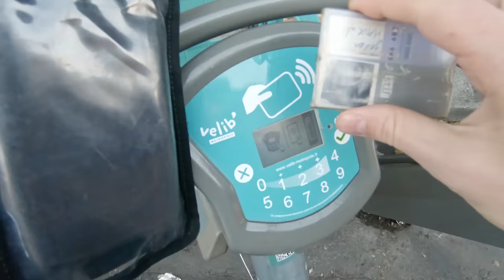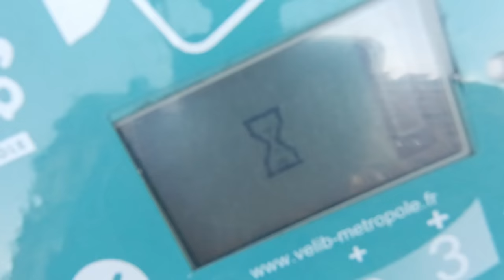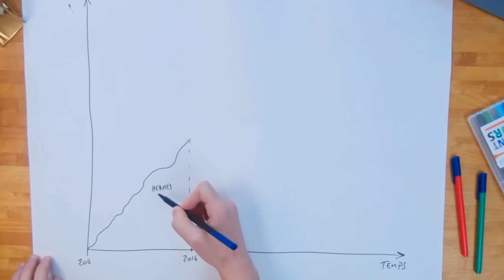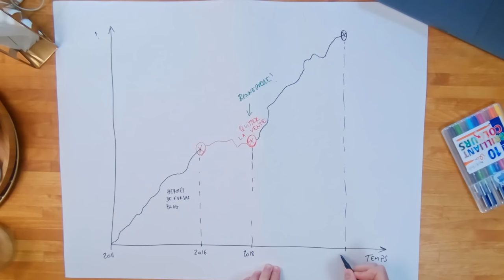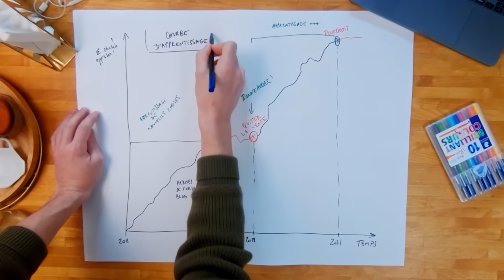Je fais le bilan (+ unboxing)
J'ai rendez-vous (feat. Dani More) par Thomas Brugerolle

Parfois dans sa vie professionnelle, arrive un point où on se demande : est-ce ce que je fais au quotidien me satisfait toujours ?

Je travaille chez BonneGueule depuis le 26 mars 2018. Ça fait presque trois ans quand cette vidéo sort.

Et pendant ces trois ans, je peux dire que je n'ai jamais été aussi épanoui professionnellement. Pourtant, depuis quelques temps, j'ai senti que j'arrivais à la croisée des chemins.

Et fatalement, je me suis dit demandé si j'allais partir ou rester.

Pourtant, j'ai pas envie de partir parce que j'ai encore plein de choses à faire chez BonneGueule. Mais d'un autre côté faut que j'écoute cette voix dans ma tête qui me dit qu'il est temps de changer, faire autre chose, sinon je vais imploser.

Métaphoriquement parlant hein ! Enfin j'espère.

Mais c'était l'occasion pour moi de faire le bilan. Et l'occasion pour vous de voir un contenu un peu différent sur notre chaîne.